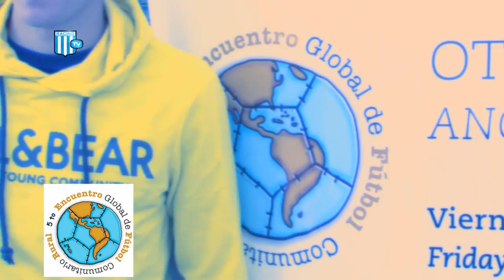Racing junto al Encuentro Global de Fútbol Comunitario Rural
A través de Racing Solidario, el club se suma al evento que impulsa la Fundación Red de Comunidades Rurales. Sebastián Saja, Agustín Pelletieri, Rodrigo De Paul, Matías Cahais y Valentín Viola participaron de este spot.